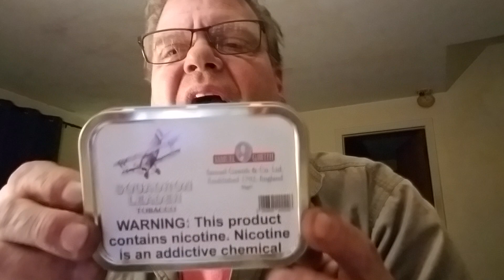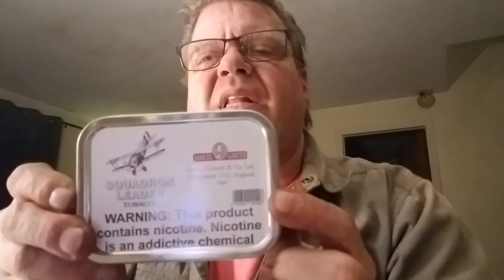Samuel Gawith Squadron Leader tobacco review